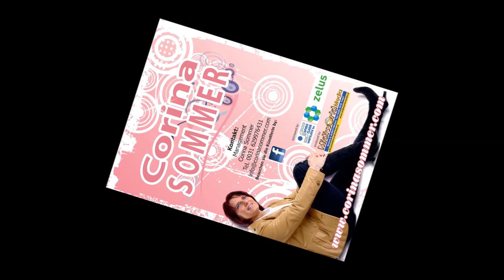Corina Sommer Demo maxi-single Sterne vom Himmel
Demo Maxisingle Sterne vom Himmel